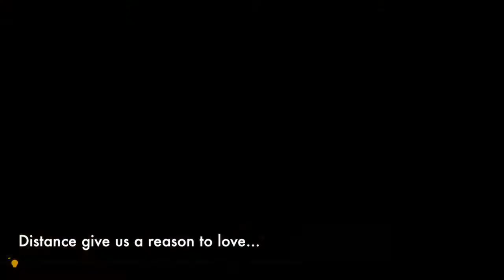Jewelry LDR Men Storyline by FPK